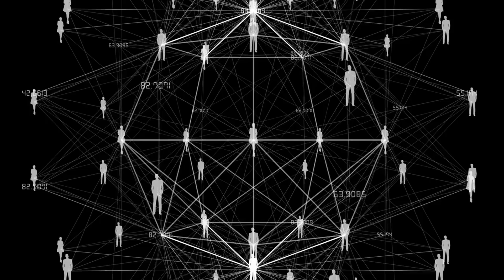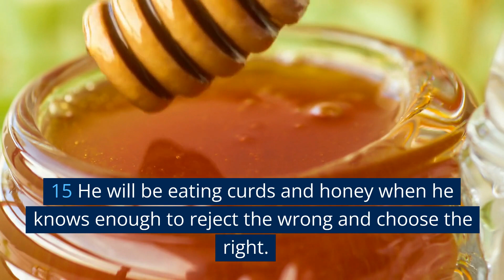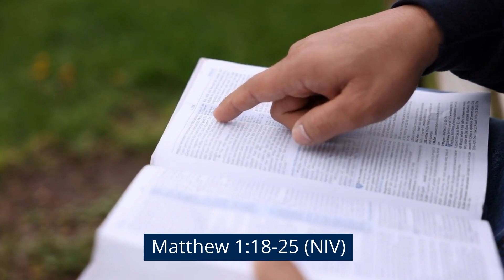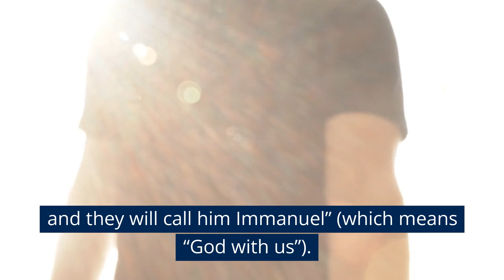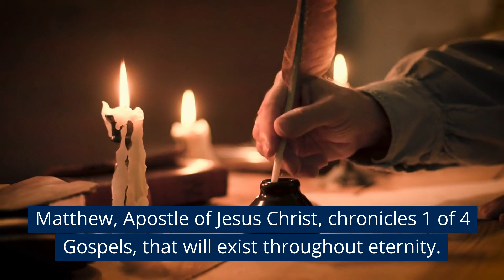MEN Had Blind FAITH & ACCEPTED God's Vision From ANGELS, Dreams, Visions IMMEDIATELY!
Who are called by God? These 3 Men of the bible were told to do extraordinary things by God and by the Angel of God, God's messenger, the Angel Gabriel.  All complied faithfully, putting ultimate trust in God. This chapter and verse video will connect  3 men, Isaiah, Joseph and Matthew to The Immaculate Conception, the Virgin Birth and ultimately the realization of 'God is with us', Immanual. Jesus the Savior is introduced and brought into the world to save all mankind.